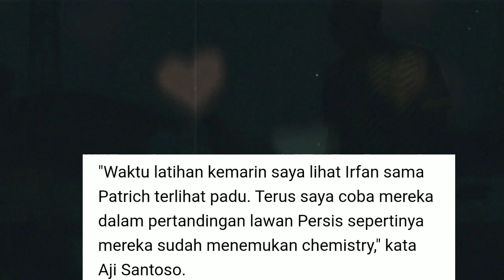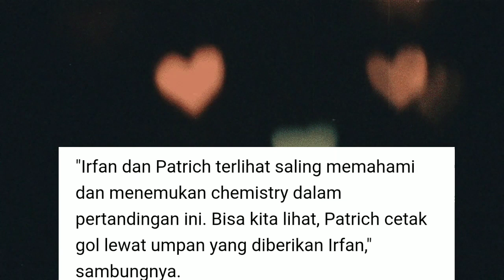Progres anak baik persebaya di mata coach aji Santoso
Patrick Wanggai sudah menemukan chemistry saat latihan dan terbukti mencetak gol lawan persis kata coach aji Santoso